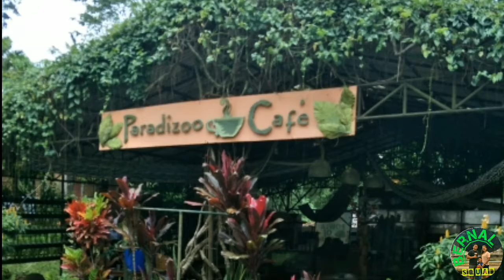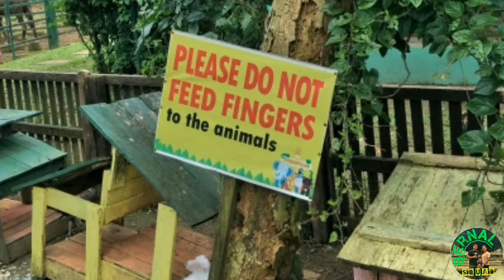TAGAYTAY TOUR | PINK SISTERS | PARADIZOO 2018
PUNTA DIN KAYO DITO,  LALO NA SA PARADIZOO SA TAGAYTAY CAVITE, MAG EENJOY MGA ANAK NYO O KAHIT ADULT NA, PROMISE HEHEHE MAY BUHAY ANG MGA ANIMALS 😊

At kung gusto nyo ng mag alay dasal o mag dasal ay pumunta din sa pink sisters sa Tagaytay...